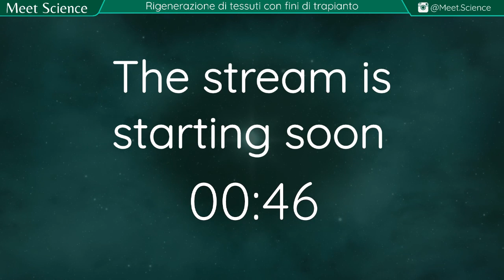Rigenerazione di tessuti con fini di trapianto con Daniele Spinozzi [S03 S19]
Laura Pandolfi ha intervistato: Daniele Spinozzi
Noi siamo Meet Science: un gruppo di scienziati e non, con lo scopo di fare un tipo di divulgazione che possa portare sotto i riflettori direttamente chi la scienza la fa!
Le nostre interviste vanno in diretta il lunedì ed il mercoledì alle 21, ma l’orario può subire variazioni, quindi ti suggeriamo di seguirci sui social !

Twitch - dove potete trovare dirette più casual e potete abbonarvi (gratis con Amazon Prime) se volete supportarci ulteriormente

Per saperne di più sugli intervistatori, chi sono, dove trovarli e come contattarli, visita il nostro sito

Se ti interessa fare due chiacchiere sulla scienza, ci potete trovare anche sul gruppo
La diretta sarà anche disponibile sotto forma di podcast! Basta cercare Meet Science sulle maggiori piattaforme!